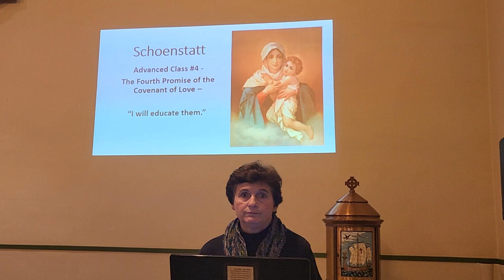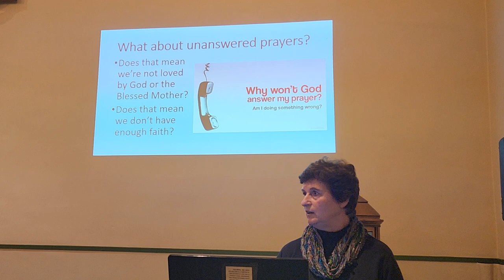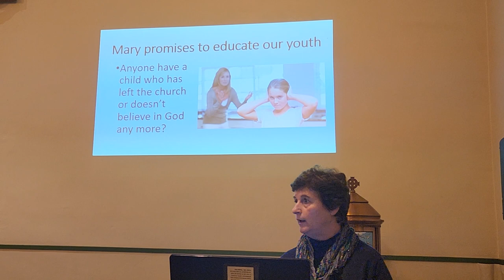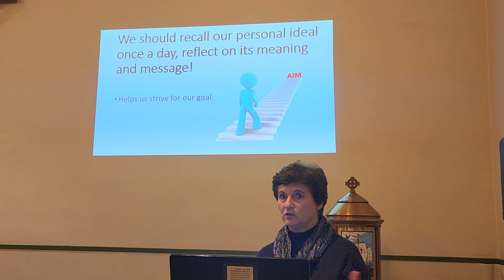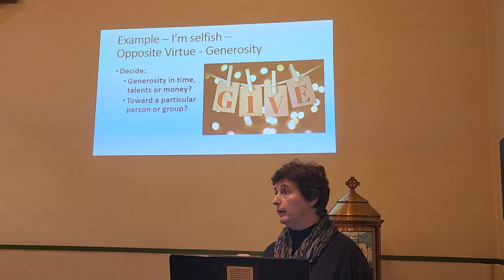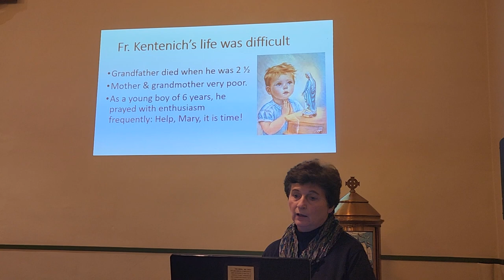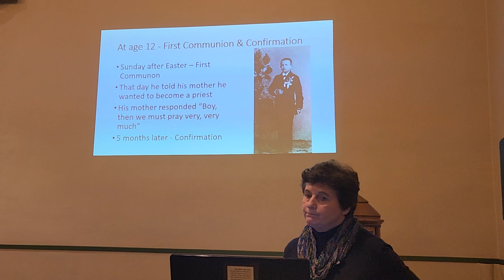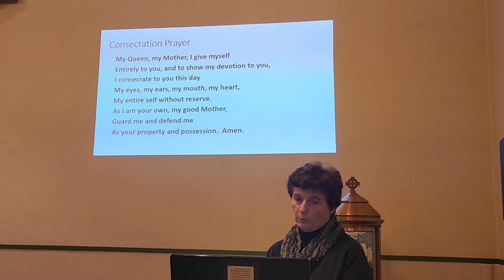Three Pillars Session #4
Three Pillars Schoenstatt book session 4